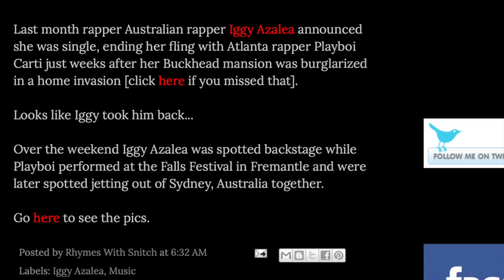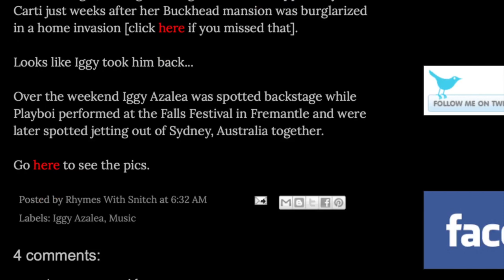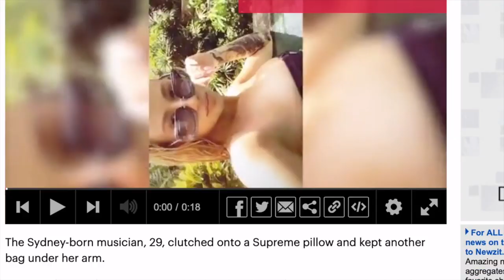Iggy Azalea takes Playboi Carti back after all his cheating and lying for their family